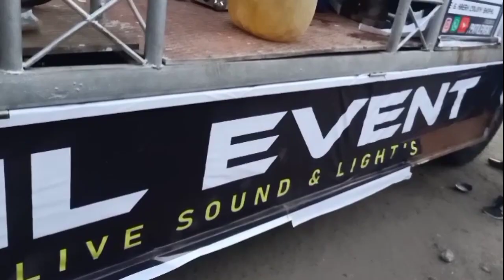🚩शिव बारात दरवार उत्सव समिति भोपला 2022🚩देखिये भोपाल की सबसे बड़ी शिव बरात ABHISHEK MALVIYA VLOGS...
🚩देखिये भोपाल की सबसे बड़ी शिव बरात🚩

शिव बरात दरवार उत्सव समिति भोपाल 11 नं. साई बोर्डो🙏